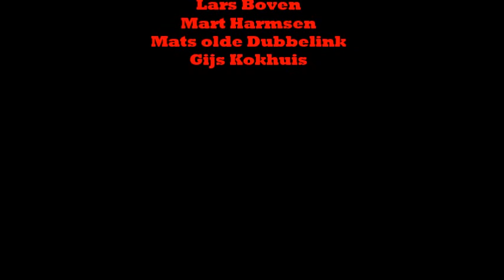scary story gijs mats mart and lars boven